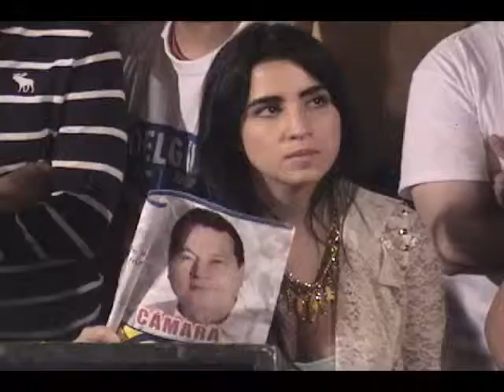HENRY ARCILA/demetrioordoñez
Por sus obras busca repetir en el congreso